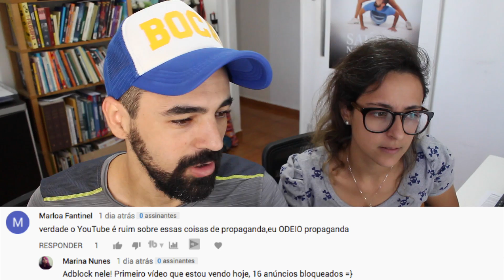🤐 FICAR SEM COMER POR 3 DIAS EMAGRECE? 🤐 | Respondendo Comentários nº33 | Saúde na Rotina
Benvindo a mais um vídeo RESPONDENDO COMENTÁRIOS de vocês! Hoje, além de responder essa importante questão do título, falamos de como a Dafne mantém a pele bonita e mostramos uma parte do nosso desafio do travessão com o canal Futebol nas 4 Linhas Assista e comente para ser respondido no próximo!